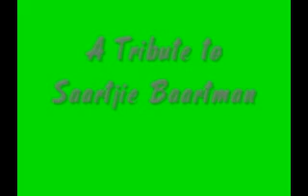The Harlem Bombshell gives tribute to Hottentot Venus at The Punany Poets NY Show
When discussing "Black Culture as Concubine" The Punany Poets' Jessica Holter is on a relentless pursuit for revelation.
In New York City, she invited Harlem Bombshell to share a tribute to Saartjie Baartman in a single production of "Black Love American Style" a theatrical examination of Black Sexuality from a socio-political perspective.

* SCREENING - MIDNIGHT IN MANHATTAN
We will screen this independent film, by HIP INC, The Punany Poets and Mya B of Shoot Films, Not People, in New York at Producer's Club, Saturday, March 26th, 2018. Film stars LOVE the poet, S.L.A.M. Actress, Krystal Hill and Shelly Martin as Harlem Bombshell.

"On 29 October 1810, Sara allegedly ‘signed’ a contract with an English ship surgeon named William Dunlop who was also a friend of Cezar and his brother Hendrik. Apparently, the terms of her ‘contract’ were that she would travel with Hendrik Cezar and Dunlop to England and Ireland to work as a domestic servant, and be exhibited for entertainment purposes. She was to receive a ‘portion of earnings’ from her exhibitions and be allowed to return to South Africa after five years. Two reasons make her ‘signing’ appear dubious. The first is that she was illiterate and came from a cultural tradition that did not write or keep records. Secondly, the Cezar families experienced financial woes and it is suspected that they used Sara to earn money.

Sara Baartman’s large buttocks and unusual colouring made her the object of fascination by the colonial Europeans who presumed that they were racially superior. Dunlop wanted Sara to come to London and become an oddity for display. She was taken to London where she was displayed in a building in Piccadilly, a street that was full of various oddities like “the ne plus ultra of hideousness” and “the greatest deformity in the world”. Englishmen and women paid to see Sara’s half naked body displayed in a cage that was about a metre and half high. She became an attraction for people from various parts of Europe.

During her time with Dunlop and Hendrik Cezar, the campaign against slavery in Britain was in full swing and as a result, the treatment of Baartman was called into question. Her “employers” were brought to trial but faced no real consequences. They produced a document that had allegedly been signed by Sara Baartman and her own testimony which claimed that she was not being mistreated. Her ‘contract’ was, however, amended and she became entitled to ‘better conditions’, greater profit share and warm clothes.

After four years in London, in September 1814, she was transported from England to France, and upon arrival Hendrik Cezar sold her to Reaux, a man who showcased animals. He exhibited her around Paris and reaped financial benefits from the public’s fascination with Sara’s body. He began exhibiting her in a cage alongside a baby rhinoceros. Her “trainer” would order her to sit or stand in a similar way that circus animals are ordered. At times Baartman was displayed almost completely naked, wearing little more than a tan loincloth, and she was only allowed that due to her insistence that she cover what was culturally sacred. She was nicknamed “Hottentot Venus”.

Her constant display attracted the attention of George Cuvier, a naturalist. He asked Reaux if he would allow Sara to be studied as a science specimen to which Reaux agreed. As from March 1815 Sara was studied by French anatomists, zoologists and physiologists. Cuvier concluded that she was a link between animals and humans. Thus, Sara was used to help emphasise the stereotype that Africans were oversexed and a lesser race.

Sara Baartman died in 1816 at the age of 26. It is unknown whether she died from alcoholism, smallpox or pneumonia. Cuvier obtained her remains from local police and dissected her body. He made a plaster cast of her body, pickled her brain and genitals and placed them into jars which were placed on display at the Musée de l'Homme (Museum of Man) until 1974. The story of Sara Baartman resurfaced in 1981 when Stephen Jay Gould, a palaeontologist wrote about her story in his book The Mismeasure of Man where he criticised racial science.

Following the African National Congress (ANC)’s victory in the South African elections, President Nelson Mandela requested that the French government return the remains of Sara Baartman so that she could be laid to rest. The process took eight years, as the French had to draft a carefully worded bill that would not allow other countries to claim treasures taken by the French. Finally on the sixth of March 2002, Sara Baartman was brought back home to South Africa where she was buried. On 9 August 2002, Women’s Day, a public holiday in South Africa, Sara was buried at Hankey in the Eastern Cape Province.